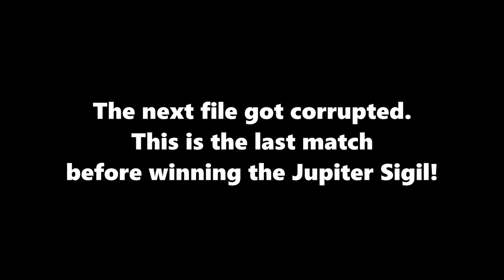Let's Play Final Fantasy X #43: Wakka's World Champion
How to obtain Attack Reels, Status Reels, Aurochs Reels
Jupiter Sigil
World Champion weapon
How to play Blitzball through 50 games.